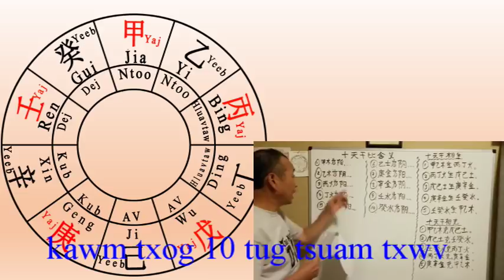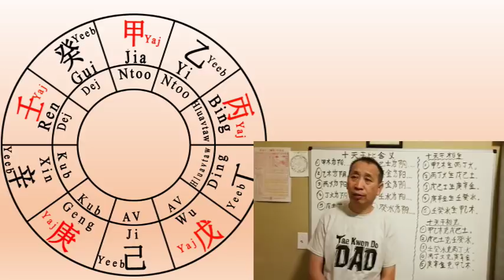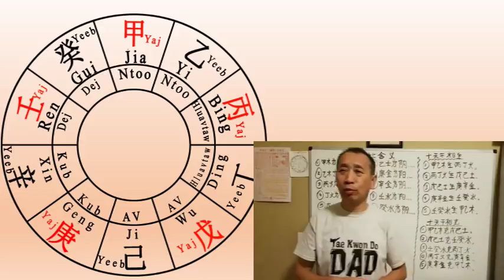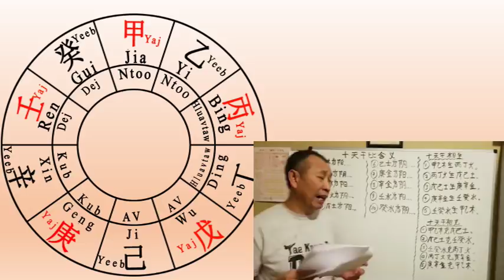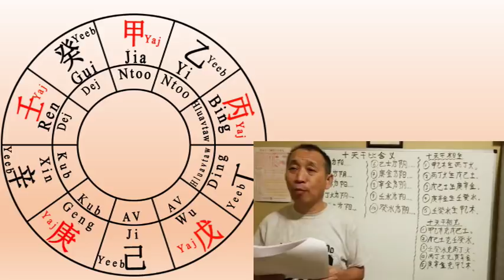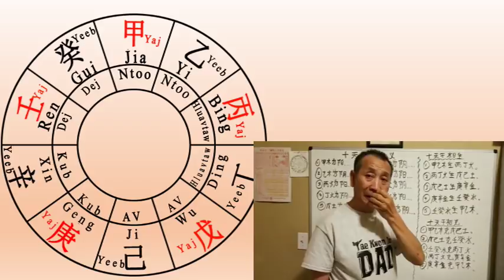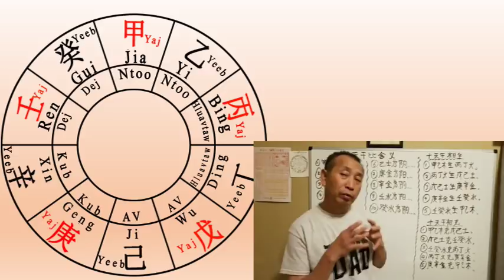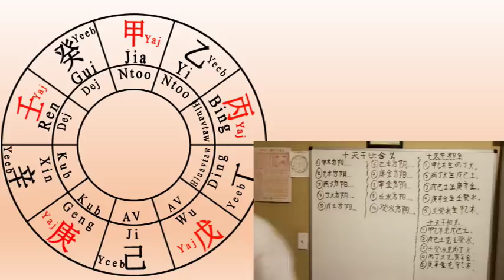qhia kawm looj phaj thiaj siv looj phaj part 3